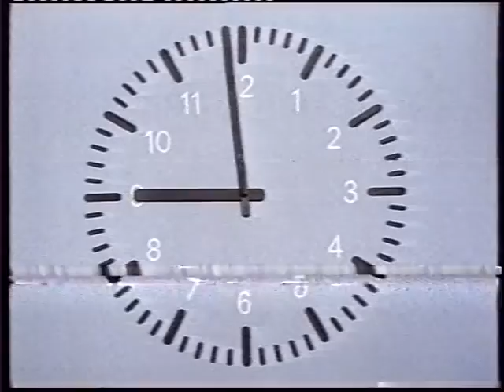ZDF 13.10.1981 Anfang vom Heute Journal